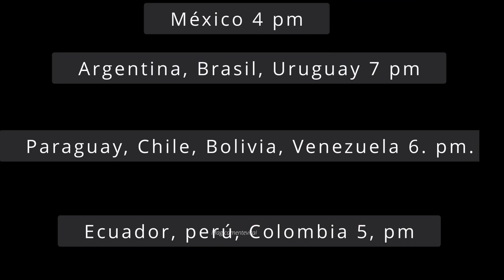Presentación de Lionel Messi en Inter Miami ver en vivo hoy 🔴 canales en vivo y horario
será presentado hoy domingo 16, en un evento especial.